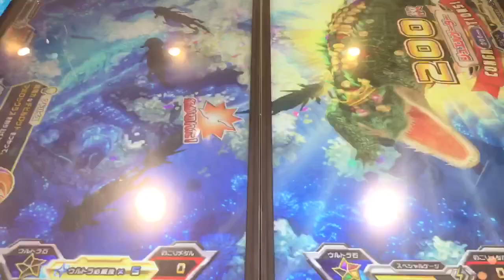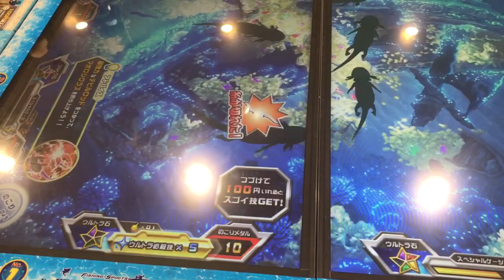【新マボロシステージ】つりスピリッツ★メダルゲーム★夜の沈没船【コインゲーム】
最近は、メダルゲームの「釣りスピリッツ」に、はまってます＾＾

関連動画
【新マボロシステージ】釣りスピリッツ★メダルゲーム★夜の沈没船【ジュエルゲーター】釣り上げたよ

【新バージョン】マボロシステージ★釣りスピリッツ★ダイヒョウザンクジラ釣り上げた【コインゲーム】

神回！？★新バージョン★釣りスピリッツ【メダルゲーム】ゴールドキングメカマンタ！深海秘密基地からゴールドレジェンドモンスター釣り上げ成功！！vol.1119

★赤いギャラドス釣り上げ★釣りスピリッツ【メダルゲーム】ポケモンバージョン！ヒカキンがしてたから、ナムコまで大晦日に遠征！